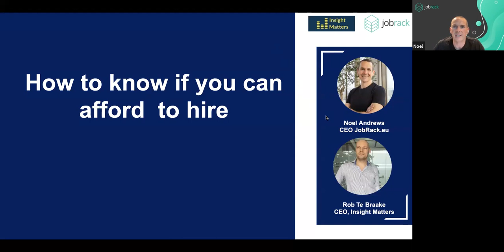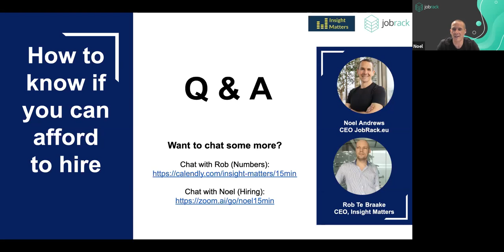How To Know If You Can Afford To Hire - Live Session with Noel Andrews and Rob te Braake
If you or your team are feeling maxed out but you're not sure if you can afford to hire then watch Noel and Rob as they cover everything you need to know to help you make the right decision on hiring for your business.

A relaxed conversation with actionable steps on everything you need to know plus Q&A. If you want some more help you can book in a free call with Noel or Rob, links in the comments.

Noel runs Jobrack.eu helping businesses hire quality remote workers from Eastern Europe whilst Rob runs Insight Matters ensuring that business owners have the right financial information at the right time to make decisions to manage and grow their business.